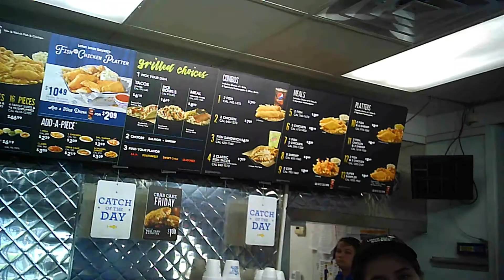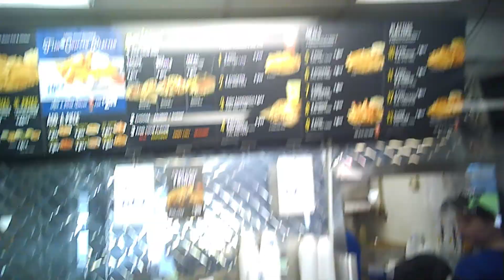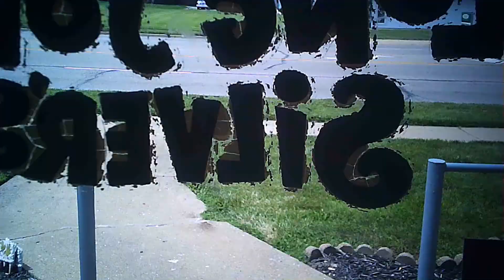Long John Silver's New Honeyracha Sauce Limited Time Food Trail & Review T5 The Traveler Taste test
greetings fellow travelers this one was a pleasant surprise
join us for a taste test of the Limited Time only Sauce Honeyracha
at Long John Silvers ears open urban dictionary this may be a whole new american english word
and as always we will see you soon